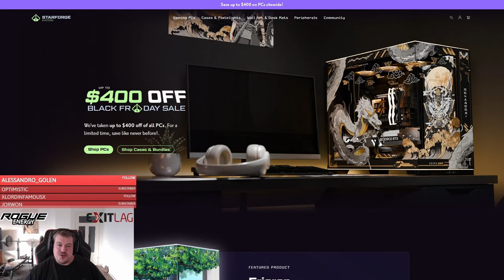First Interserver Riftstone GVG: It was a Blood Bath | Throne and Liberty PVP Gameplay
In this Throne and Liberty PVP Gameplay Video you will see the first interserver Riftstone from a Crossbow Dagger aka Scorpion POV. If you wanna see more PVP Content like interserver Boonstone, Castle Siege or Archboss Conflict PVP like the Video so I know to edit more pvp gameplay Videos.

Welcome Thronies,
atm we provide for you 2 Videos a Week, one on Wednesday and one on Saturday. We are currently trying to expand the channel to provide 1 Video a Day for the Community but we can't do this alone. We want to hire a professional Editor to improve the Quality of the Videos itself as well as adding more Guides, Reactions, Stream Highlights and additional Shorts to our portfolio. If you would like to see more Content plz consider supporting us with the following Links:

Starforge Systems: The Best PCS in the Universe.